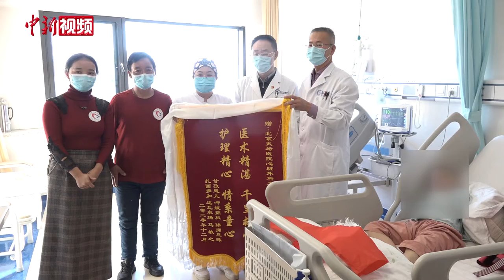涉藏州县先心病患儿在北京顺利手术 期待游览京城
11月从四川甘孜、甘肃甘南等涉藏州县赴北京接受治疗的先心病患儿近日顺利完成手术，即将出院。12月4日，记者来到北京天坛医院，探访在这里接受治疗的患儿。

11月23日，23位来自涉藏州县的先天性心脏病患儿，在“同心•共铸中国心”基金资助及北京医疗机构联袂推动下，被安排赴北京接受免费手术治疗，其中5名被安排至北京天坛医院。

据此次主刀医生、天坛医院心脏外科主任徐东介绍，患儿们都已完成治愈性手术，最早下周一可出院，往后不需再服用药物。

据悉，“同心•共铸中国心”是中央统战部指导的大型公益活动。此行来北京的23名患儿，均是日前“同心•共铸中国心”基金组织的公益医疗队赴涉藏州县筛查出的先心病患儿。其中20名已顺利完成手术，15名已出院。（刘超 李晗雪）